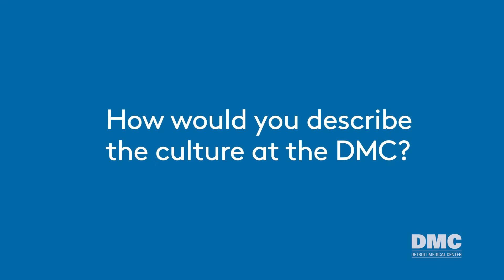Huron Valley – Sinai Hospital, Gordon, Staff Nurse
Gordon shares that he had the opportunity to progress from PCA to Graduate Nurse to Staff Nurse – Telemetry and then to specialty Staff Nurse.  For Gordon, he values the DMC culture, which is a tight knit community, where all rely on each other to get the job done.  He noted that is the reason that staff who leave tend to come back.  He values that he can learn new skills and work with new technology, and then pass it on to new RN.